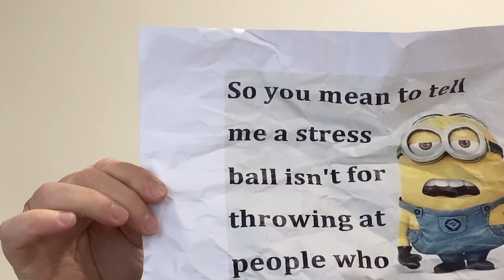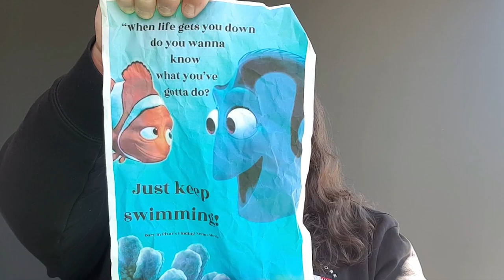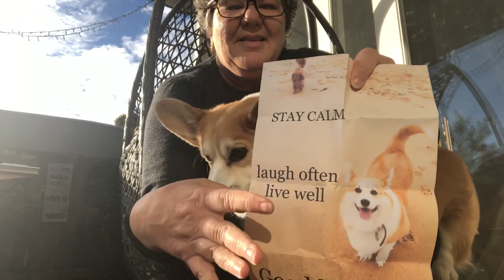Light During Lockdown - Teachers Edition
Thank you to the staff at Lasalle Catholic College Bankstown for featuring in this Light During Lockdown video. Stay safe everybody and God bless!